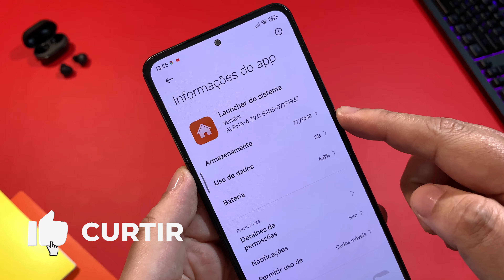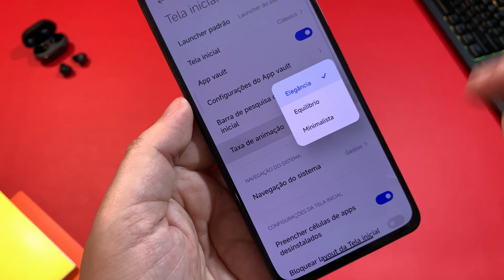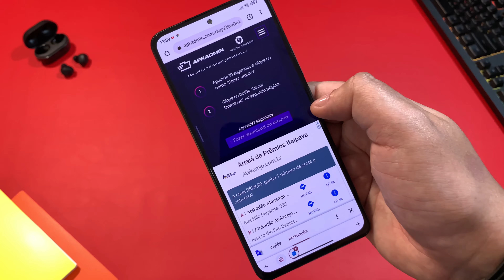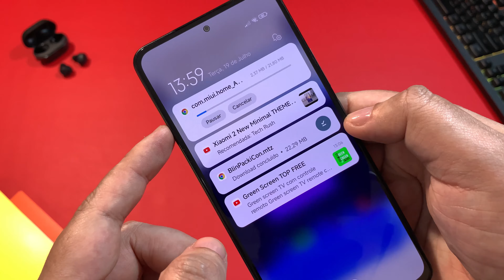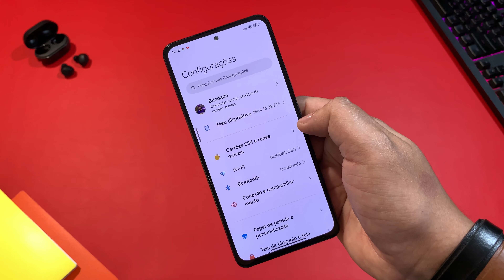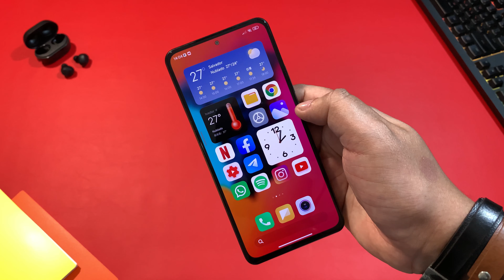BOOOM 🚀 - Mi Launcher Alpha - Miui 13 Nova Atualização - Hora de Atualizar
Baixe o Novo Pack de Wallpaers BlinPack Mês de Julho de 2022

Download